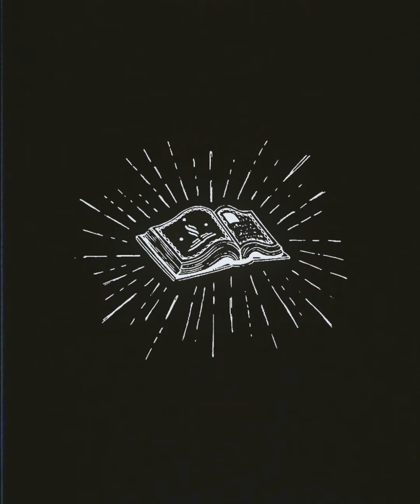BORAMY VIGUIER Spring Summer 2021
digital menswear week from Paris